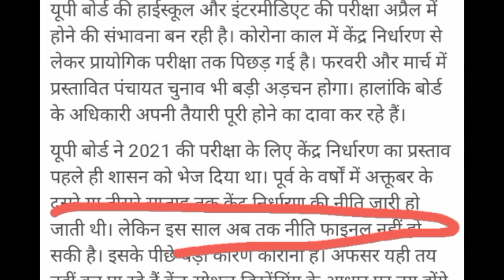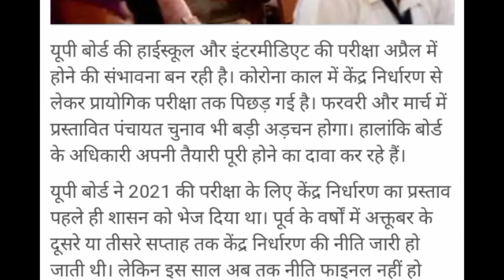news बोर्ड परीक्षा ,आखिर कब से शुरू होगी यूपी बोर्ड की परीक्षाएं ,class 12th and 10th time table ,